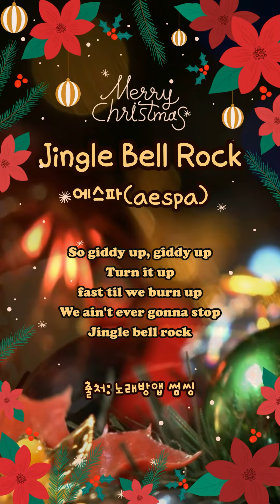aespa(에스파) - Jingle Bell Rock🔔🎵ㅣ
메리 크리스마스! 🎅🏻🎄🎁
🎤썸씽에서 노래부르고 싶다면🙋‍♀️
cover by. LittleCrush & 제노lee